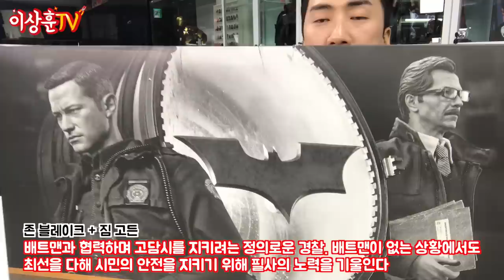[HotToys] 배트 시그널이 떴습니다~ 배트맨 출동??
시그널 보내~ 시그널 보내~
배트맨을 호출할 때 필요한 건 뭐다? 바로 배트 시그널!!
고담시의 숨은 영웅 짐 고든과 존 블레이크까지~
그리고 토이페어 한정판 S.W.A.T. 버전 짐 고든 피겨 완벽 리뷰~!!

** 본 영상은 배트맨 다크 나이트 트릴로지 스포일러를 포함하고 있습니다.